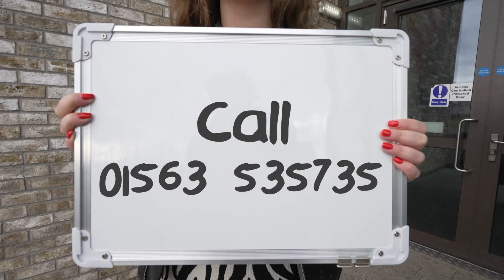EAL William McIlvanney 16x9